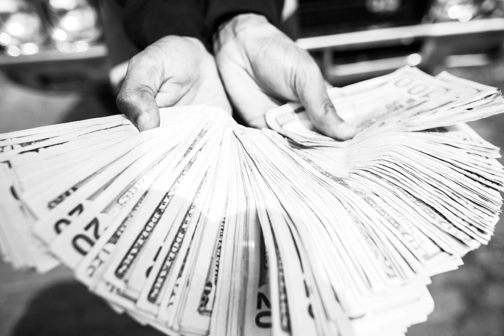Deus está a convidar o pobre para torná-lo rico.